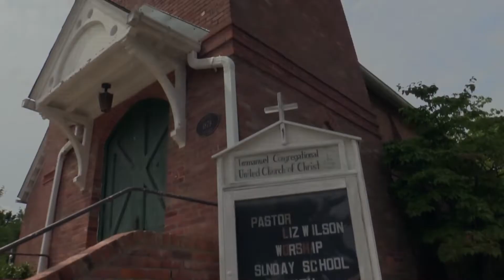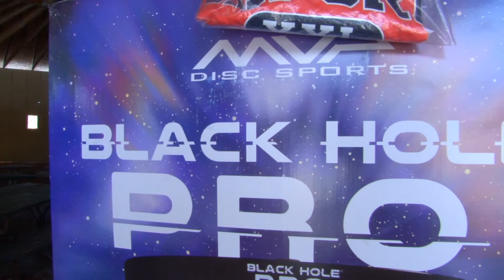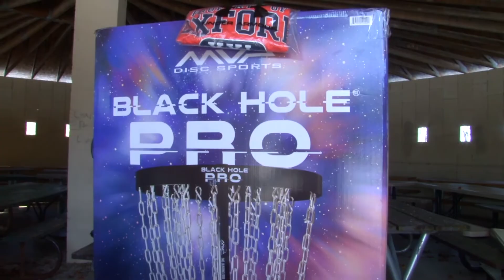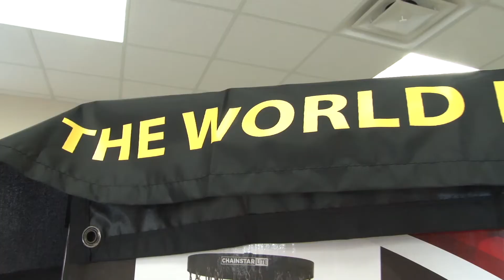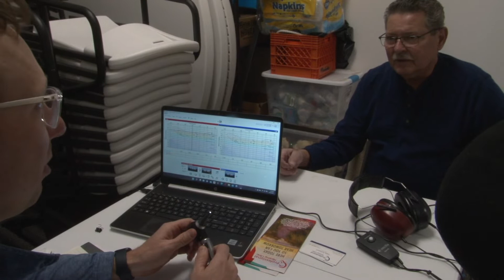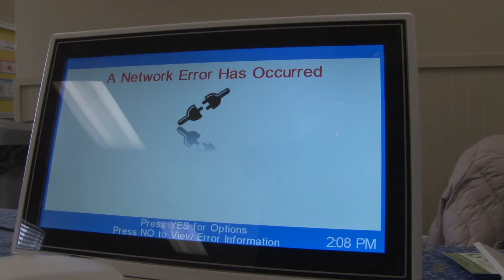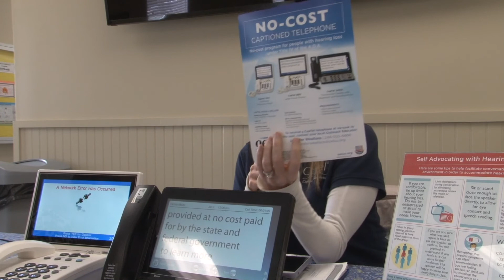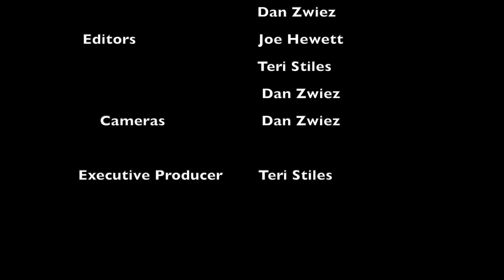Our Community Access 3-18-22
Teri talks with Township Supervisor Jack Curtis and County Representative Mike Spisz about grants for Oxford